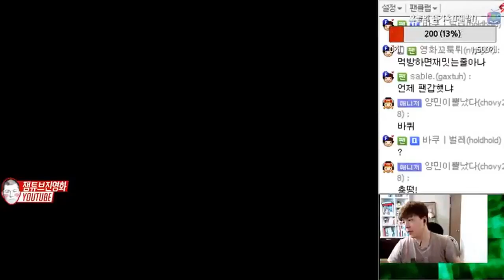스타1 StarCraft Brood War 1:1 (FPVOD) Movie 진영화 (P) vs sSak 최호선 (T) Circuit Breakers 써킷브레이커